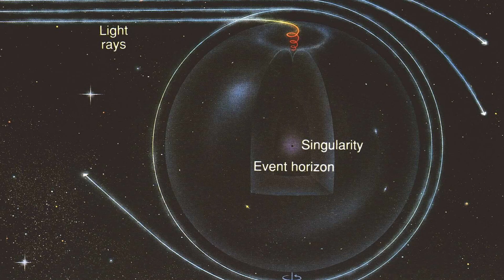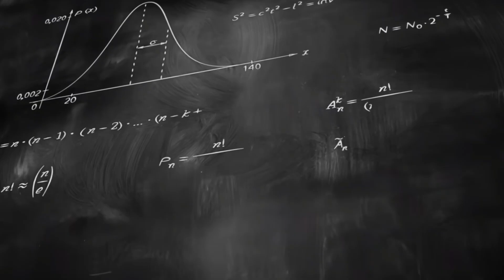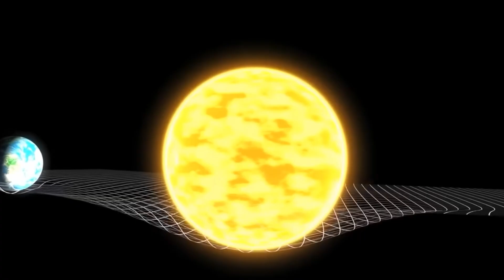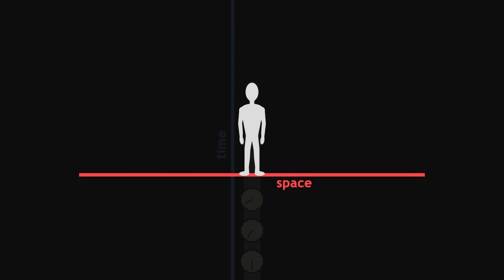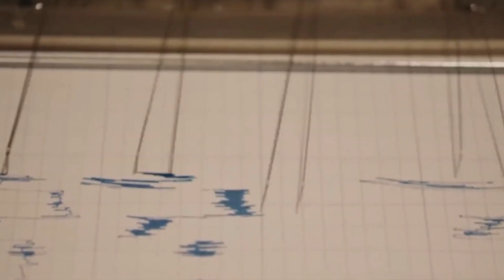Ученые Ошибались! Большого Взрыва НЕ БЫЛО: Наша ПЛАНЕТА Находится Внутри ЧЕРНОЙ ДЫРЫ!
Сегодня я расскажу вам, как произошла наша вселенная, почему черные дыры называют
порталами в другие миры, а также как ученые продолжают доказывать все эти факты. А также вы узнаете, как скоро мы с вами сможем путешествовать во времени!

Таймкоды:

00:00 Вступленне
00:27 Теория большого взрыва
02:37 Черные дыры
05:30 Мы внутри черной дыры?
07:31 Мультивселенная
09:05 Горизонт событий
10:39 Теория Гравитации Эйнштейна
12:03 Реликтовое излучение
13:49 Черные дыры бесконечны
15:55 Заключение